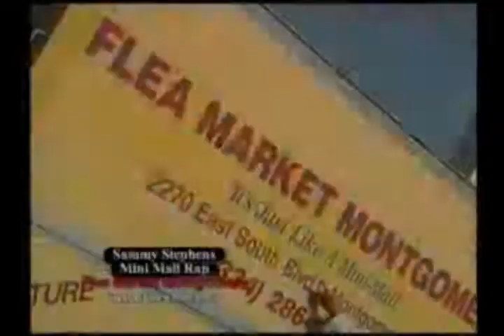Party at Montgomery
Late night quickie.